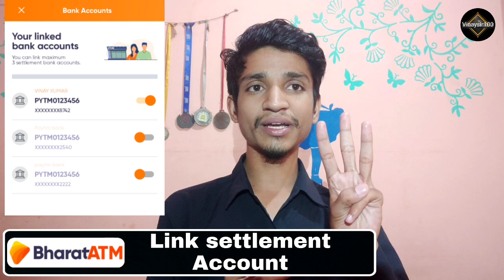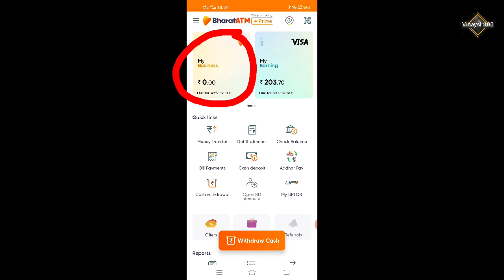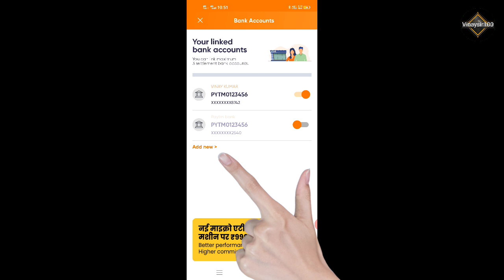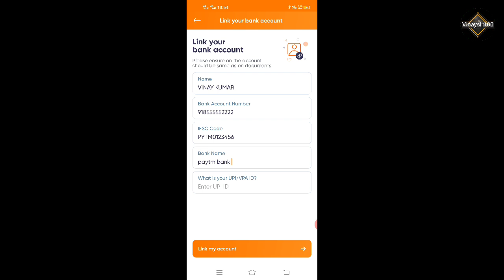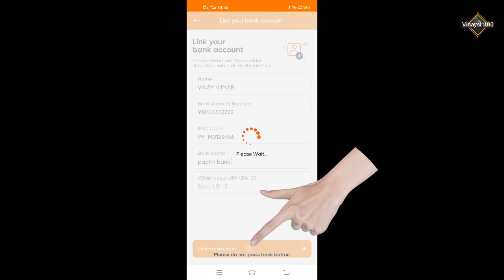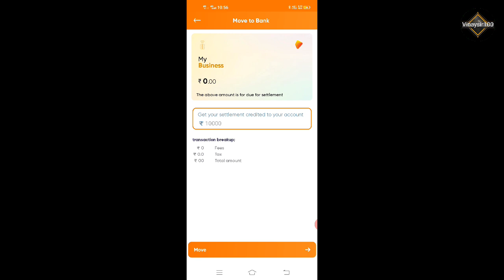Bharat atm me bank account kaise jode। अब तीन settlement account जोड़े bharat ATM में । Vinay Sir 100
Money transfer
Cash deposit
Aadhaar pay
Accept UPI
Pay by UPI
Fastag Recharge
Bill payment
Electricity Bill Payment
Water Bill Payment
Balance Enquiry

👉Bharat ATM customers care number

👉Bharat ATM related Video link

7) Bharat ATM ambassador App को कैसे यूज़ करें । How to use bharat ATM distributor App । Bharatatm

8) BharatATM App me Ambassador ya Distributor bane Free me । How to became Distributor bharat ATM

This YouTube Channel video made by deep research.